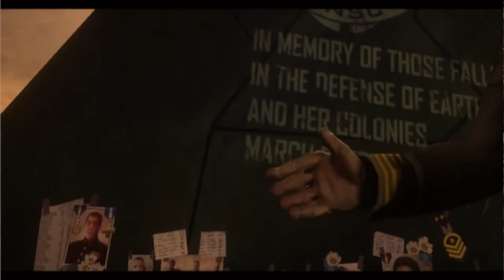AVP 2: Unit 2.2.9 ( non-canon)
The gang discover a ancient piece of machinery.